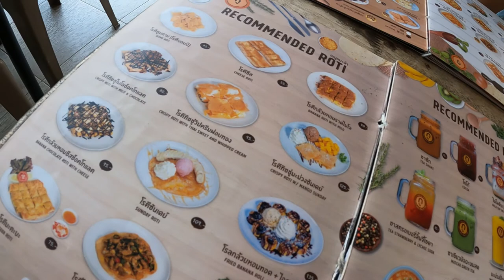Chiang Mai, Thailand- Banana Roti Breakfast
Gu Fushion Roti is located at Nimman Chiang Mai, Thailand. you can get alot of different selection of Roti food with toppings.

Equipment that I use:
Main Camera
Inside Camera
Rode Microphone
Phone Gimbal